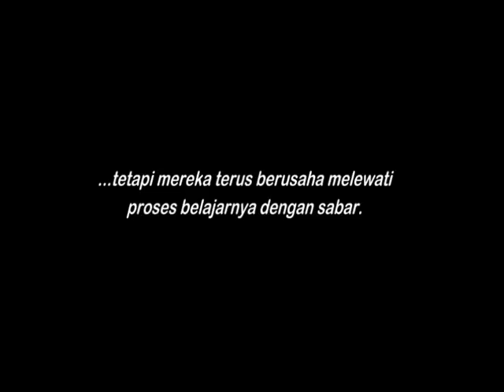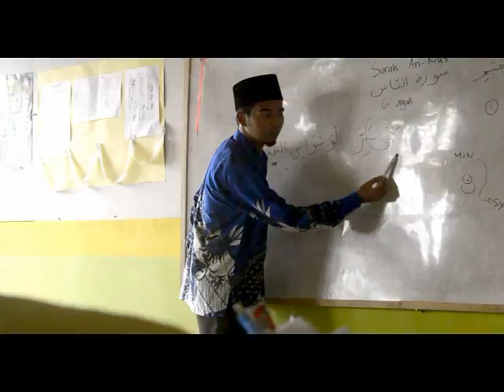PROGRAM UNGGULAN TAHFIDZ AL QUR'AN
SDIT NURUL AZMI MEDAN